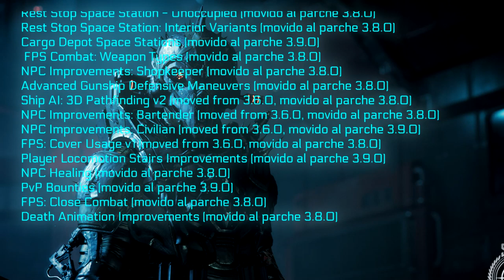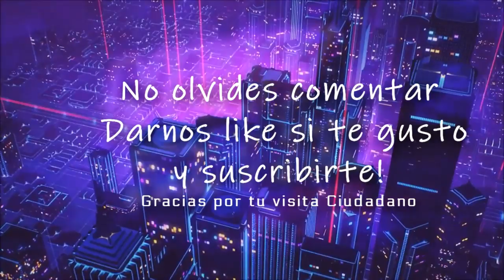Star Citizen 2019 ¿ Fue realmente un año positivo ?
Tower Corsair 570X ** Procesador (CPU) Intel® Core™i9 9900K ** Motherboard GIGABYTE Z370 AORUS Gaming 5 ** Memory (RAM) Corsair Vengeance RGB Led 32GB (2x16GB) Ddr4 3000Mhz ** GPU 8GB ASUS STRIX GEFORCE GTX 1080 ** 2nd Hard Disk 1TB WD BLACK SATA 6 Gb/s, 64MB CACHE (7200rpm) ** SSD Samsung 850 Pro 250GB ** SSD Nvme Samsung 970 ** Power Supply Sentey SDP 850-SS ** Cooling Thermaltake Floe Triple Riing RGB 360 TT Premium Edition ** Paste ARCTIC MX-4 EXTREME ** Coolers Riing 12 LED RGB TT Premium Edition x4 ** Corsair k95 Platinum ** Logitech G502 ** Monitor ASUS MX27AQ ** Dxracer Racing Series ** Thrustmaster t16000 ** Saitek X52PRO